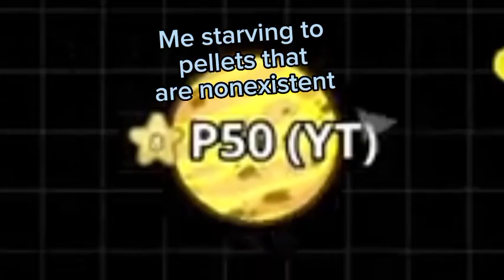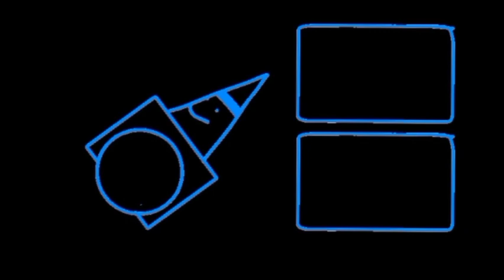Agar.io with dumb edits 2023 edition (with a side of some old humor too)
I decided to re-edit one of my older videos. (If you remember)